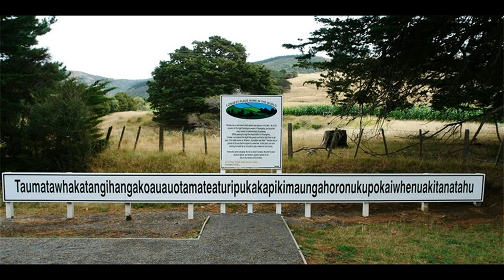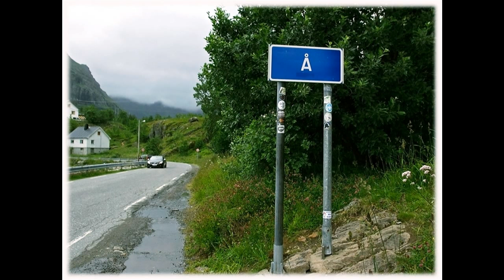Самое самое самое Майский Жук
Самое самое самое

Холм в Новой Зеландии назвали:
Taumat awhakat angi hangak oaua
uotamat eaturi pukaka pikima unga
horonuk upo kaiwhe nua kita nata hu
  synthesizer & guitar
Зато самое короткое название
у деревушки  в Норвегии.
Она названа просто - "А"
Самый большой город -
ХулунБаир в Китае!
Его площадь -
263 квадратных километра
  synthesizer & guitar
Страна внутри страны!
Лесото, Ватикан и Сан-Марино -
это страны, полностью окруженные
одной страной. Страна внутри страны!
Самое холодное море - Белое
Самая теплая вода в Персидском заливе
  guitar & hammond solo

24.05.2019 из альбома "География Интернет"